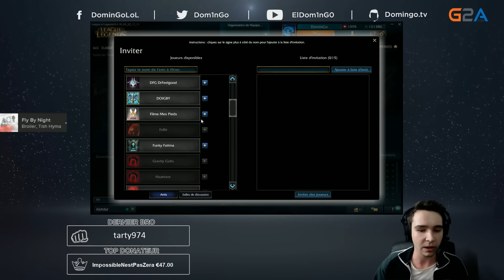UN HATER DEVIENT FOU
On invite un hater en vocal après qu'il nous ait insulté

Vidéo YouTube QuadraQ avec Tweekz, Doigby, DFG et moi ou on rencontre un hater League of Legends Saison 6 par DominGo

Merci à @Ch0ukii le génie pour la miniature